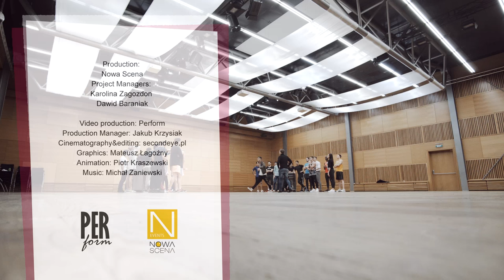Mister Supranational 2016 - Rehearsals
Mister Supranational Official channel